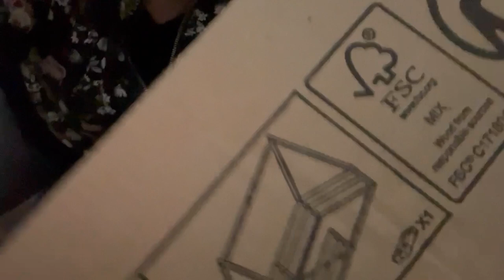🎬 436 {VLOG FAMILLE} J'étais euphorique !